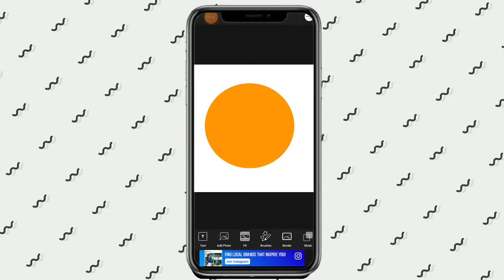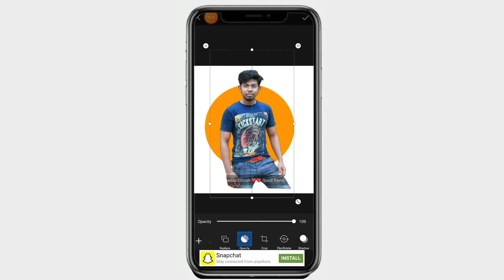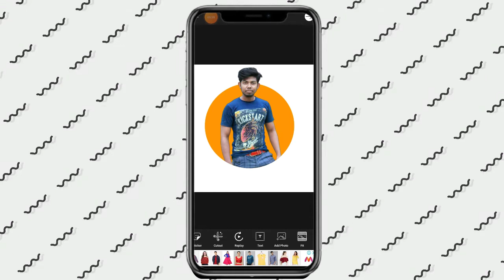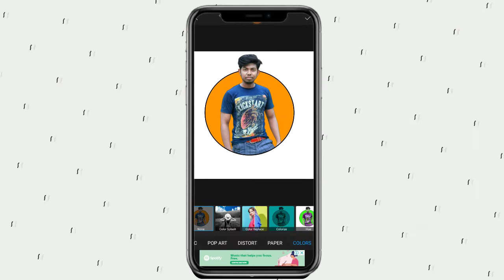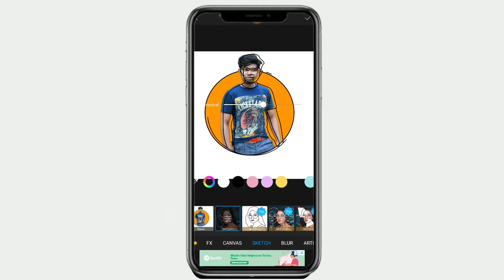প্রপেসোনাল ইউটিউব চ্যানেল Logo বানাও|how to making youtube channel logo|How to create Channel logo